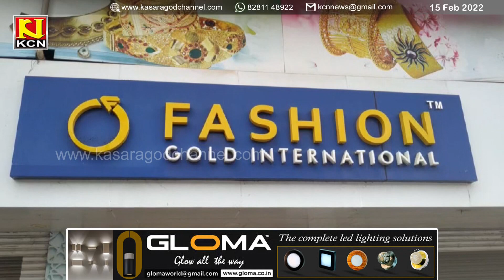ഫാഷന്‍ ഗോള്‍ഡ് നിക്ഷേപ തട്ടിപ്പ് കേസില്‍ ഒരാള്‍ കൂടി അറസ്റ്റില്‍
ഫാഷന്‍ ഗോള്‍ഡ് നിക്ഷേപ തട്ടിപ്പ് കേസില്‍ ഒരാള്‍ കൂടി അറസ്റ്റില്‍; മുന്‍ എം എല്‍ എ, എം സി ഖമറുദീന്റെയും, പൂക്കോയ തങ്ങളുടെയും വീടുകളില്‍ ക്രൈംബ്രാഞ്ച് പരിശോധന.